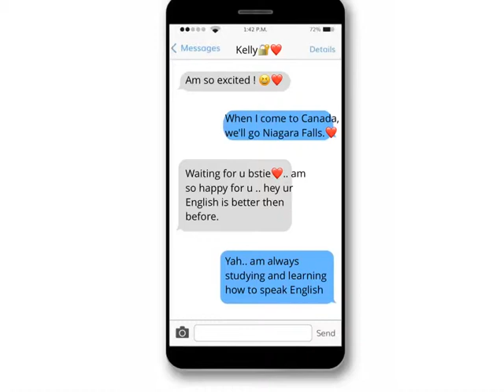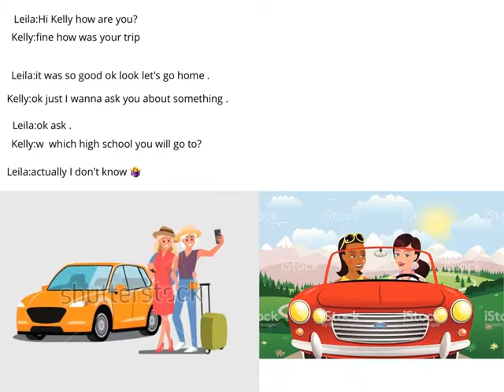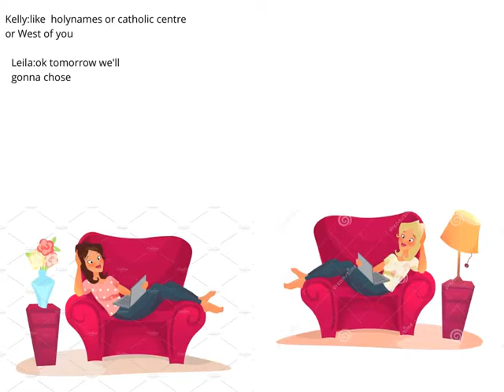The Working Girl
By: Mariam